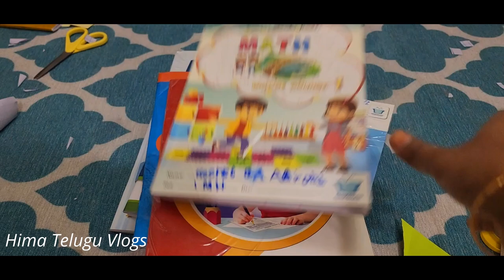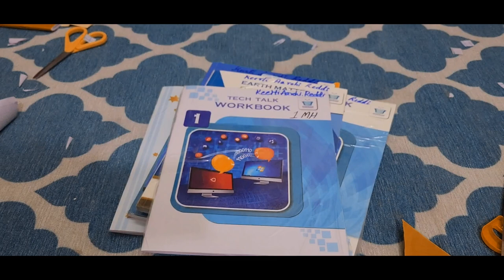Wrapping book using self adhesive sheet||అంటించుకునే అట్టలుఎలావేయాలంటే....!!!????||Hima Telugu Vlogs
HOW TO WRAP SCHOOL BOOKS

hima telugu vlogs

SELF ADHESIVE SHEET WRAPPING

TRANSPARENT SHEET BOOK WRAPPING

NO PINS NO STAPPALER

KIDS PAPER WRAPPING

SCHOOL BOOKS WRAPPING

PODARPEARLSCHOOL

OLIVEINTERNATIONALSCHOOLS

BRLASHOOLS

MES

 DPS

IDEAL